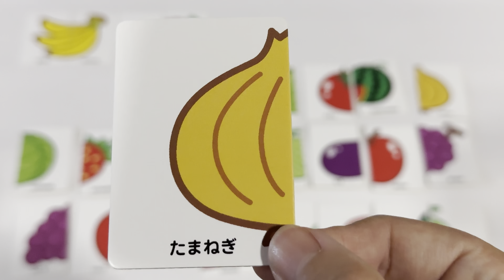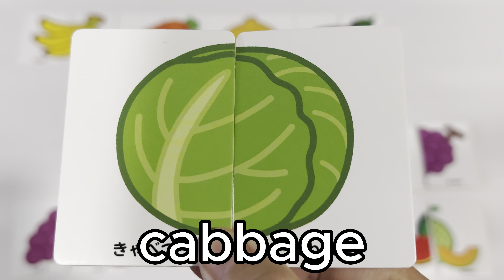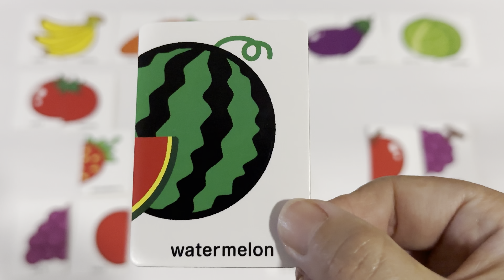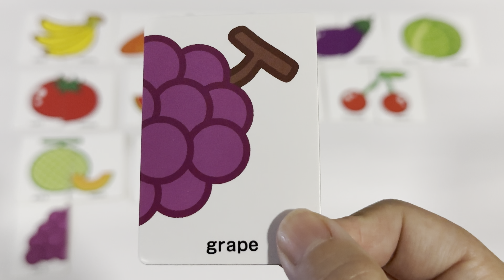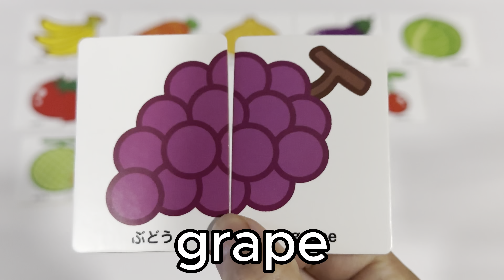match the fruits cards and learn their growing process#puzzle#kidsvideo#strawberry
there are many fruits and vegetable cards for kids, match the cards and learn their growing process.